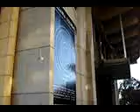Palabra Girondo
Expo de Oliverio Girondo en la Biblioteca Nacional